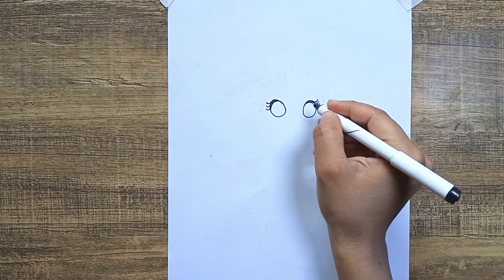How to draw Deema from cartoon Bubble Guppies step by step.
Hi kids today I m going to draw a cartoon character Deema from the show Bubble Guppies. So kids learn with me and follow this simple and easy step.

Subscrib 👇👇

Zara Arts hub